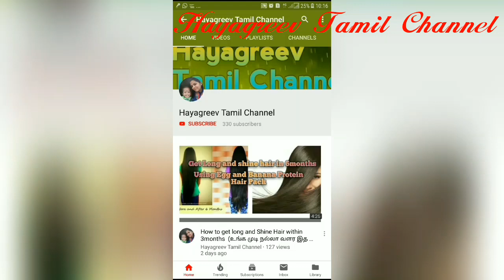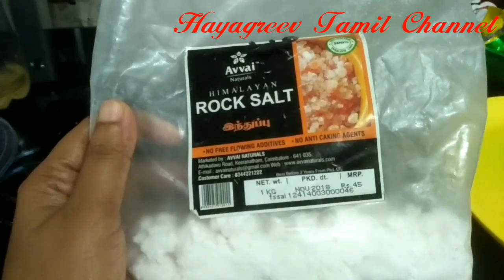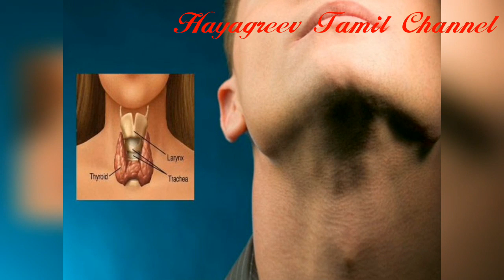Weight Loss Tips In Tamil/Himalayan Salt Benefits In Tamil/Himalayan Pink Salt For WeightLoss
Hai friends,

      Today I shared about how to use Pink salt for weightloss and benefits of pink salt hope you are all like this video

With Love,
Anithagopinath,